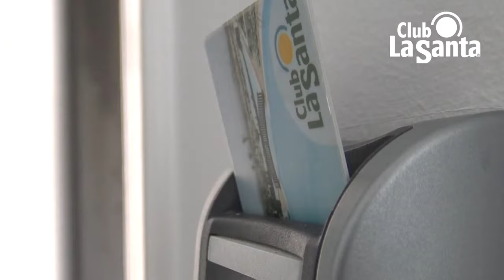Club La Santa Comfort 1 apartment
Modern accommodation for your sports holidays in Lanzarote, Spain.

These apartments consist of two single beds in the bedroom and a sofa bed in the living area, accommodating a maximum of 3 adults and 1 child under 15 years old.

The functionally fitted wardrobe ensures enough space for your luggage and sports equipment. An open plan kitchen/ living room opens out onto a private patio with a table, chairs and a washing line.

The bathroom comes with a shower, and the kitchen is equipped with a two-ring hob, fridge with freezer, kettle, cafetière, toaster and microwave, as well as all of the usual utensils you would expect in a holiday apartment.

All apartments have WIFI, a telephone, a hairdryer and a safety deposit box.

Visit Club La Santa, the world's no.1 sports resort, and experience the fantastic atmosphere that inspires everyone to lead an active and healthy lifestyle, whenever you travel alone, with your club, friends or family. Over 80 sporting activities included.